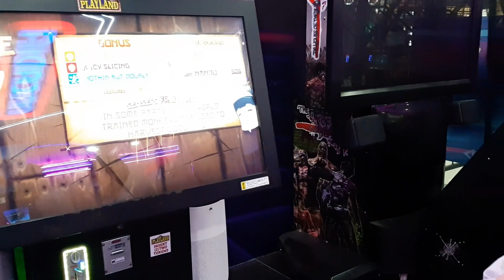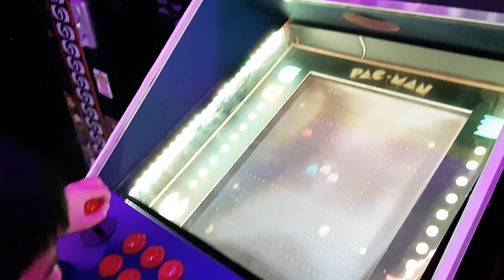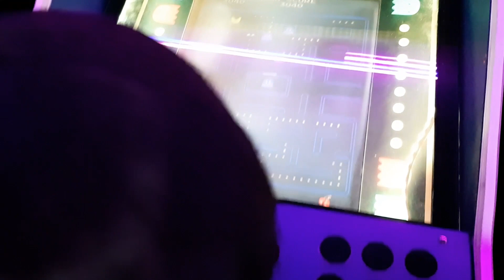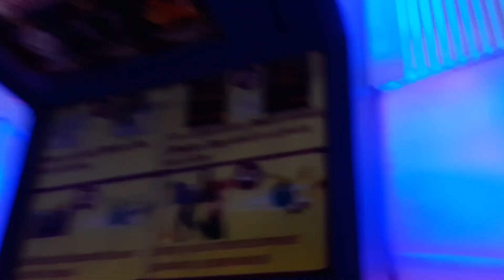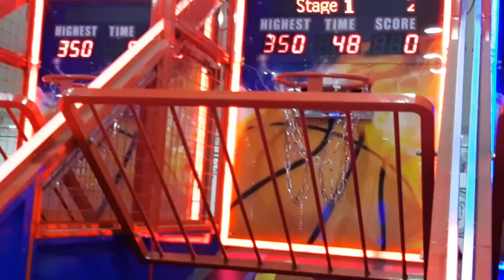Arcade Time at Playland Fishermall | Seboi TV & Family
June 20, 2022 after Piano Lesson
Playland at Fisher Mall